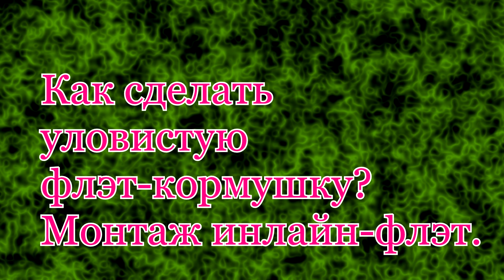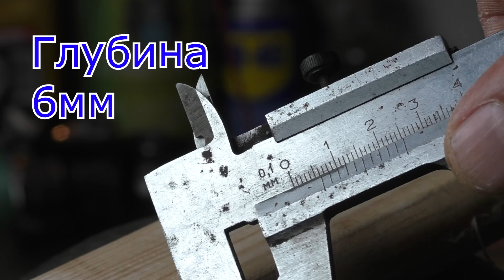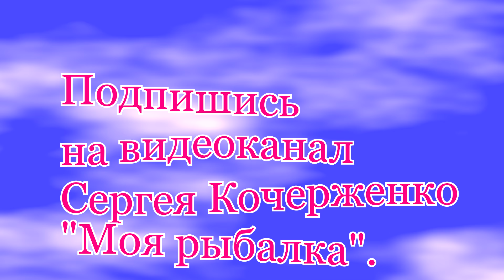Как сделать уловистую флэт кормушку? Монтаж инлайн флэт.My fishing.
Про ловлю на английскую донку написано много, однако есть еще не немало интересного.  Наши коллеги из Англии уже давно практикуют ловлю на флэт. Макушатник и «ложка» несколько иное и относится больше к карповым снастям и спиннингам с колокольчиками. Ни на что не претендую, просто делюсь опытом.
По порядку, что такое флэт?  Это методная кормушка с плоским дном на которой крепится крючок с поводком  длиной  5-8см. Наживка на крючке либо вминается вместе с прикормкой в кормушку, либо нет.  Есть два вида монтажа:
1.Глухой монтаж,  метод  флэт. Кормушка застопорена на поводке и является своеобразным грузом который способствует самоподсечке рыбы. Данная ловля ведется на веса кормушек от 30гр., иначе самоподсечка  затруднительна.
2.Инлайн флэт. Кормушка свободно движется по леске, самоподсечка практически исключена. Имеет место при ловле осторожной рыбы. Есть еще вариант - кормушка застопорена на вертлюге выходящем к поводку, либо на основной леске, резиновым стопором.
Какие плюсы данной ловли?
Если в водоеме вязкое дно, много травы, коряжника, донного мусора, да и просто хочется отсечь мелкую рыбу, флэт просто незаменим.
За счет широкого плоского дна кормушка практически не вязнет в иле.
Если насадка подается непосредственно в кормушке – отпадают проблемы зацепов за донную растительность и коряги.
Гораздо меньше сходов рыбы.